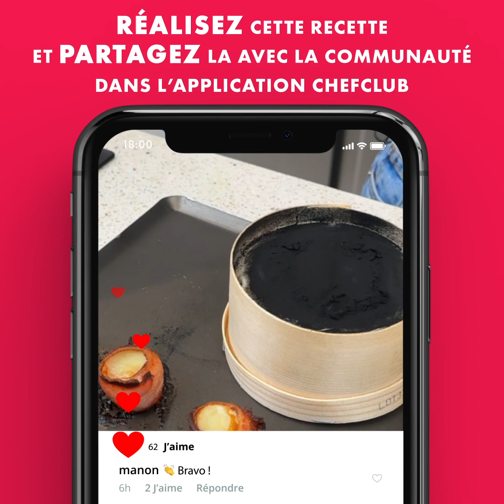Halloween en Cuisine : 4 Recettes à Vous Faire Frissonner !